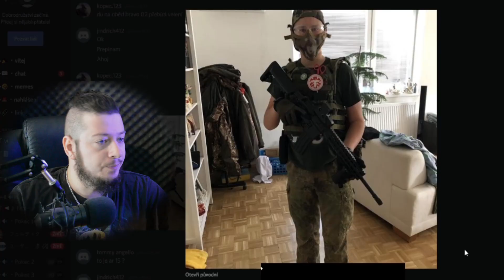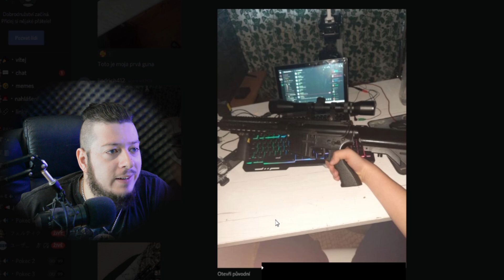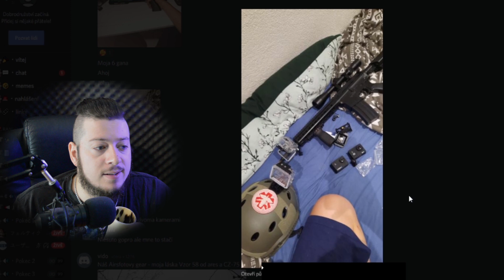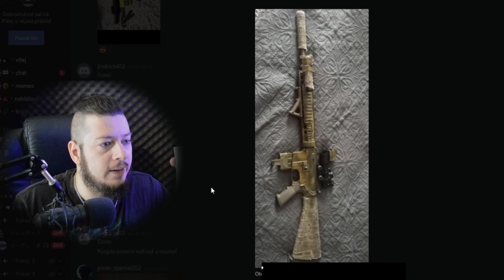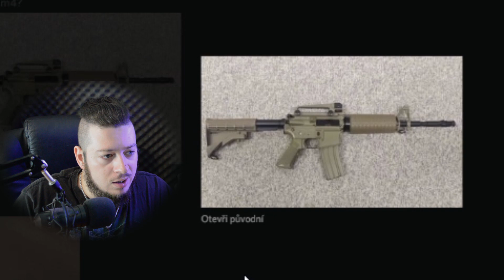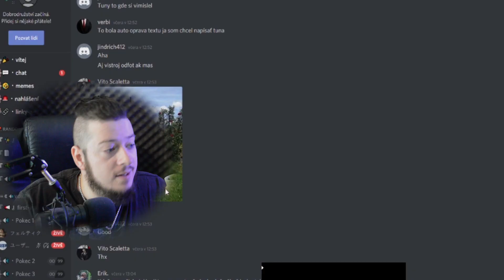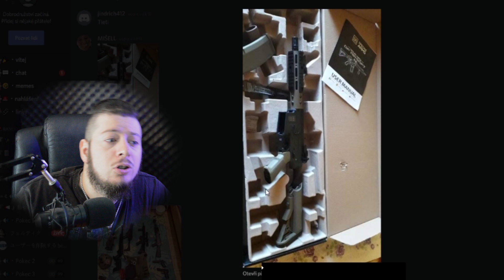JOHN KELINS REAGUJE NA VÁŠ AIRSOFT GEAR #1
Popis je  tiež dôležitý :)
Toto video  bude snaď jedno s tých lepších v ktorom si ukážeme s čím chodíte hrávať airsoft :)

♦  INFO

Strihám v Adobe Premiere Pro
Miniaturi robím v Adobe Photoshop
📷 Kamera : Nikon D3200
📷 Go pro 4 silver
📷 IPH SE 2020